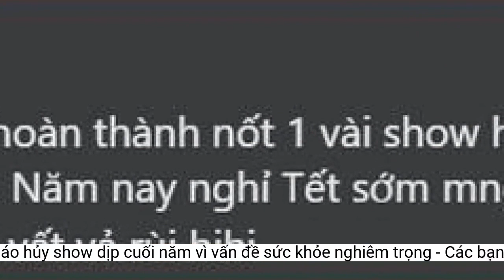Hòa Minzy thông báo hủy show dịp cuối năm vì vấn đề sức khỏe nghiêm trọng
Trong suốt một năm qua Hòa Minzy đã hoạt động vô cùng năng suất!Qua bài đăng, có thể thấy việc hát quá nhiều đã phần nào khiến cho cổ họng của Hòa Minzy bị tổn thương nghiêm trọng. Tuy nhiên, vì khối lượng công việc "quá tải" nên Hòa Minzy đã không có thời gian nghỉ ngơi để khôi phục lại tình trạng thanh quản như bác sĩ đã căn dặn, dẫn đến vấn đề ngày một nghiêm trọng hơn. Sau thông báo hủy 2 show diễn này, Hòa Minzy cũng cho biết mình sẽ cố gắng hoàn thành nốt 1 vài show hát 2-3 ca khúc nữa thì sẽ chính thức nghỉ Tết sớm hơn mọi năm.
Mỗi mini show em Hòa sẽ thường hát 20-30 bài 1 đêm, và 2 đêm tổng là 50-60 bài chưa kể lúc tập luyện hát như thật để đảm bảo chương trình được hay nhất. Bác sĩ cũng đã cảnh báo về vấn đề này nhưng thời gian qua khối lượng công việc quá tải khiến cho cổ họng bị tổn thương hơn.
Đừng quên theo dõi SAOstar để cập nhật những thông tin mới nhất!
Theo đó, Hòa Minzy chia sẻ: "Hòa xin thông báo tới các quý Khán Giả đã mua vé cho 2 đêm mini show 6/1 và 8/1. Rất tiếc 2 đêm nhạc sẽ không được diễn ra như dự định vì hiện tại sức khỏe và cổ họng Hòa không thể đáp ứng được ạ.
Mới đây, trên trang fanpage của mình, Hòa Minzy đã đăng tải dòng trạng thái thông báo về việc hủy 2 đêm nhạc sắp tới tại phòng trà khiến khán giả vô cùng lo lắng.
Trong một năm trở lại đây, Hòa Minzy đã cho thấy được sự chăm chỉ làm nghề khi không những liên tục góp mặt trên nhiều sân khấu ca nhạc lớn, nhỏ khác nhau. Đồng thời, nữ ca sĩ cũng đã trình làng đến khán giả sản phẩm âm nhạc Người đến sau thay em được đầu tư chất lượng. Việc liên tục sử dụng giọng hát đã khiến cổ họng của Hòa Minzy bị ảnh hưởng khá nhiều. Người hâm mộ hiện đang rất lo lắng cho sức khỏe của Hòa Minzy và hi vọng nữ ca sĩ sẽ sớm hồi phục.
Vậy nên rất tiếc phải đưa ra thông báo tới mọi người về việc show diễn bị hủy. Hi vọng được phục vụ quý Khán Giả tại 1 đêm nhạc gần nhất ạ. Chân thành xin lỗi quý Khán Giả".